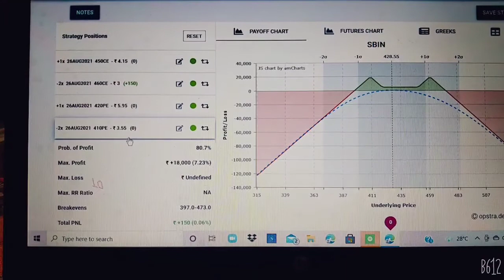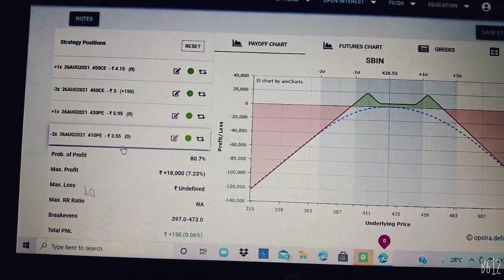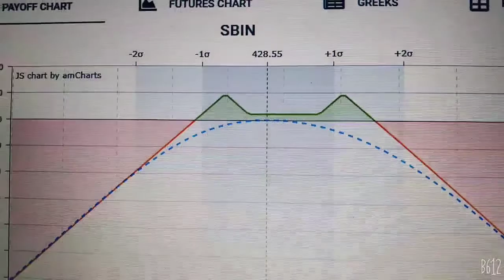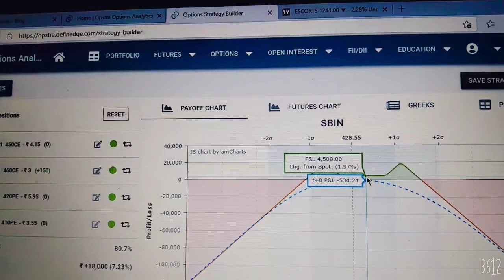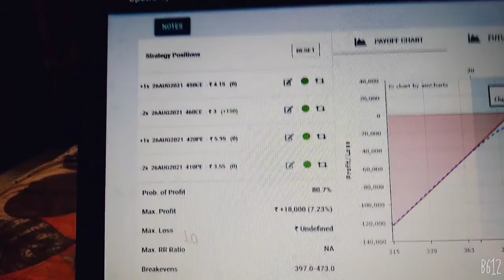SBI August month Strategy 💥🤑💥📈📉📈✈️📈📉📈✈️📈✈️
SBI Strategy

Made by

Shaikh Sallauddin
Optionable Gainers